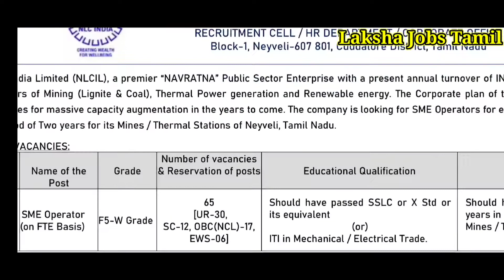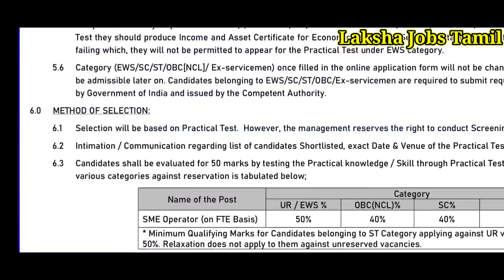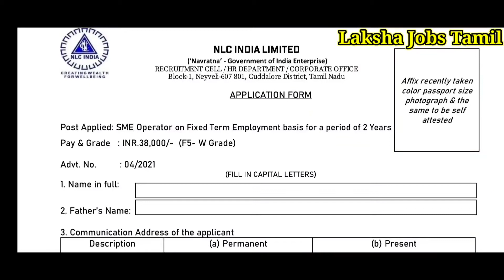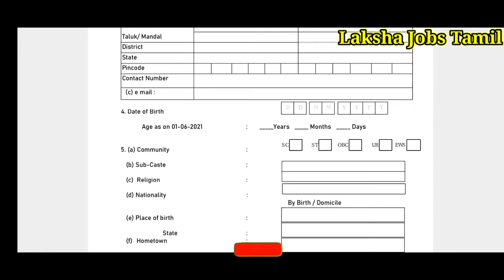பத்தாம் வகுப்பு தகுதிக்கு அரசு வேலை ||Salary 38000 || NLC Recruitment in tamil 2021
NLC Recruitment in tamil 2021 || Salary 38000 || last date 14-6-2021 ||

laksha jobs tamil